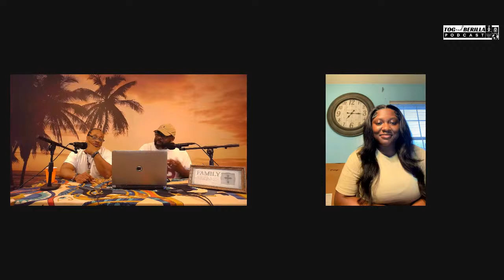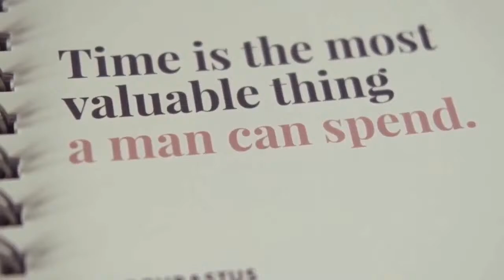COMMUNITY TALK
OLD SCHOOL PARENTING VS.NEW SCHOOL PARENTING